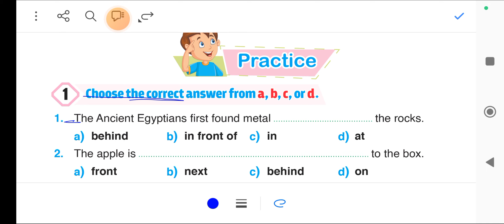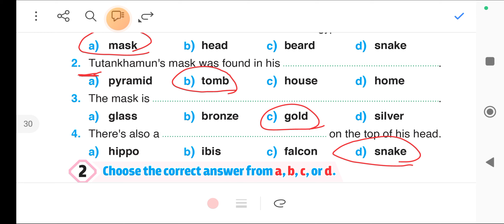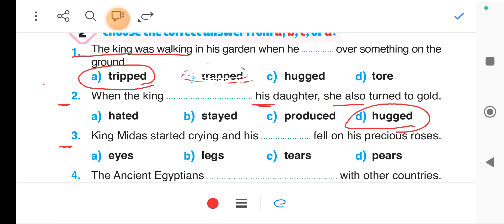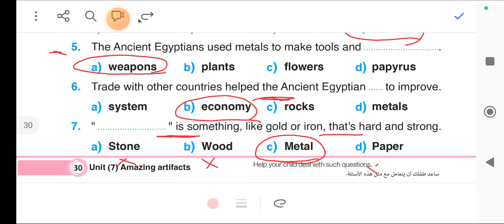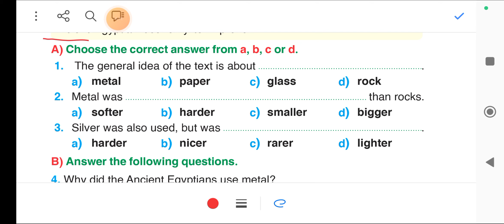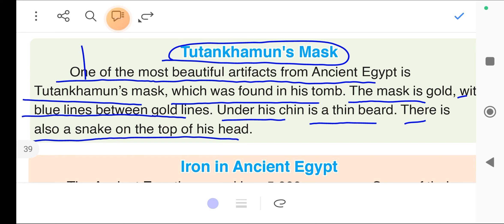حل كتاب الباهر للصف السادس الابتدائي الترم الثاني 2024 الوحده السابعه الدرس الثالث الباهر كونكت 6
حل كتاب الباهر للصف السادس الابتدائي الترم الثاني الوحده السابعه الدرس الثالث كونكت 6